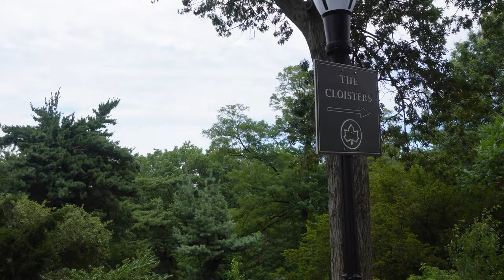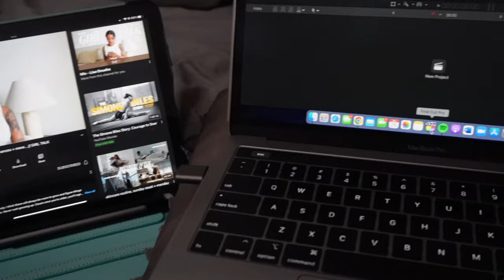NYC VLOG | day in my life, met cloisters, friendship date | Tricia B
To my new subscribers, thank you so much for joining my journey, i love you, and can't wait to share more with you!